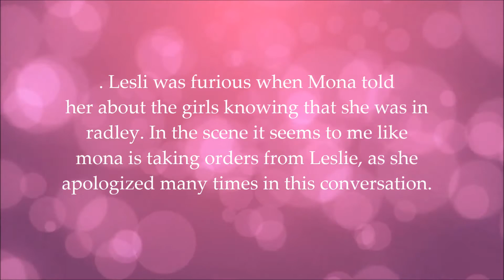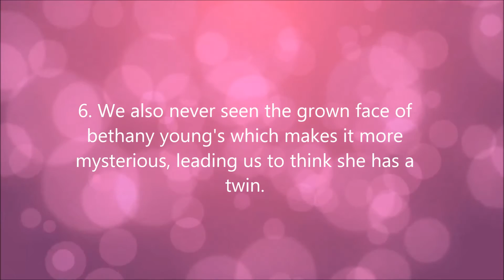Leslie Stone Is Working With Uber A